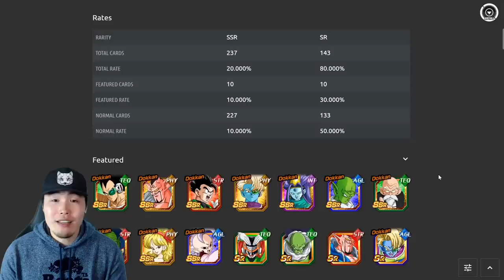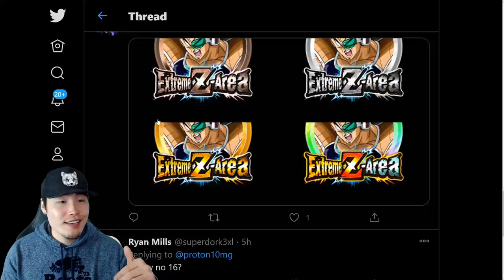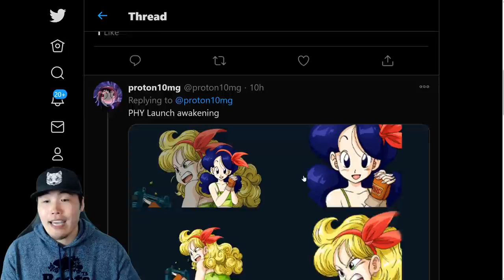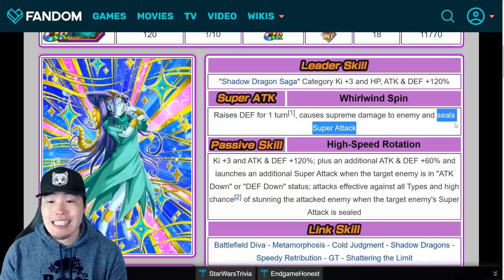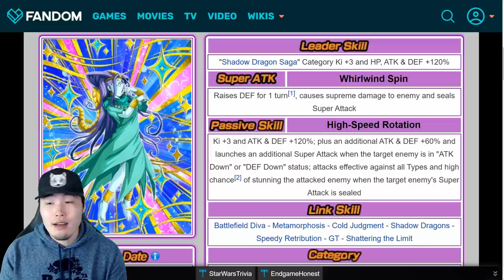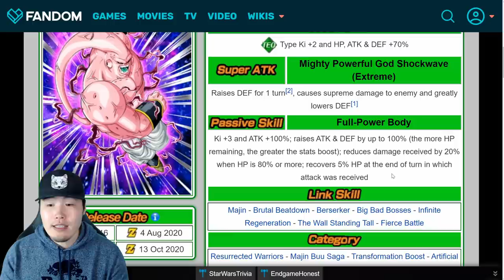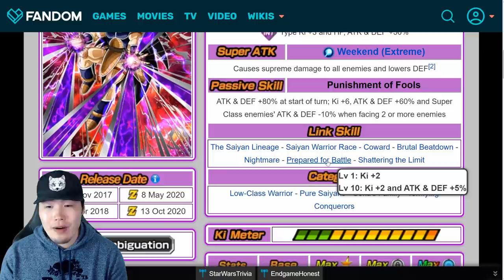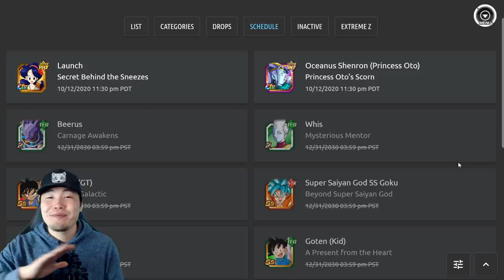GLOBAL DATA DOWNLOAD! Upcoming Banners & Units Preview | Dragon Ball Z Dokkan Battle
Here's EVERYTHING that we're getting from the latest Data Download on Global!